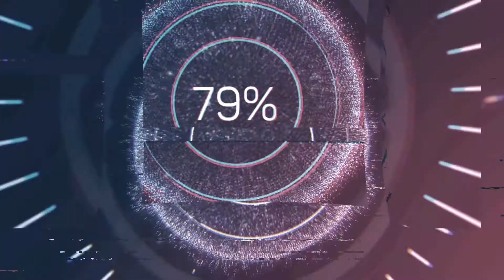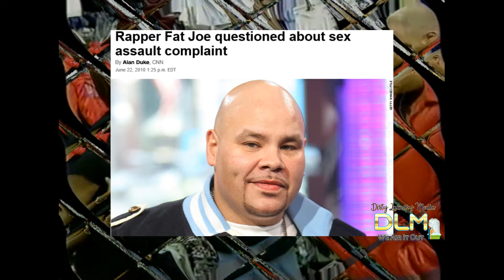Fat Joe Shows His True Colors In Wrong Headed Take On Bill Cosby Faces Backlash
BillCosby FatJoe Fat Joe - White Hispanic gives a white supremacist take on the Bill Cosby case. Says Bill 'Did some things